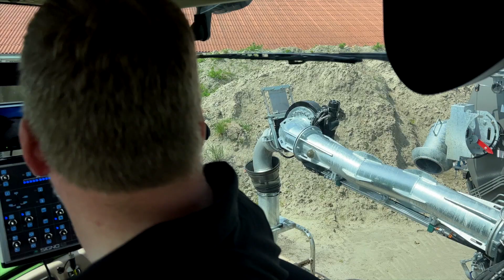BSA 2020 Update ( German )